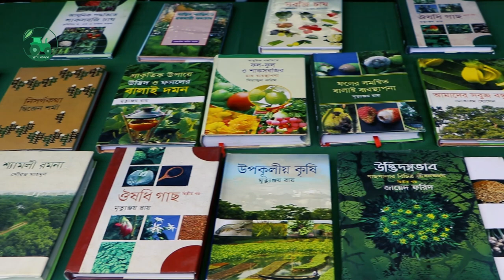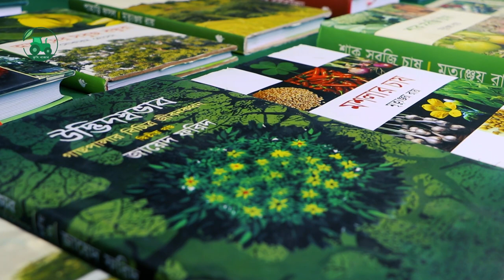রংপুর বৃক্ষমেলায় কৃষি বাজার কি কি পন্য প্রদর্শনী করছেন দেখে নিন